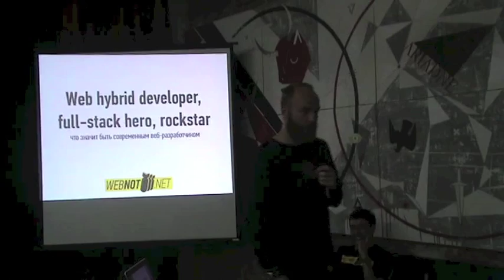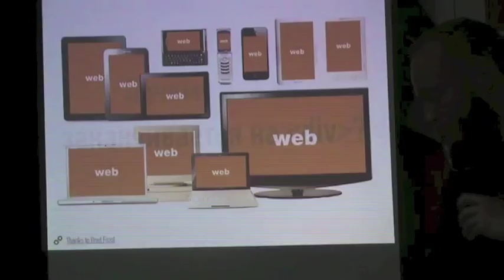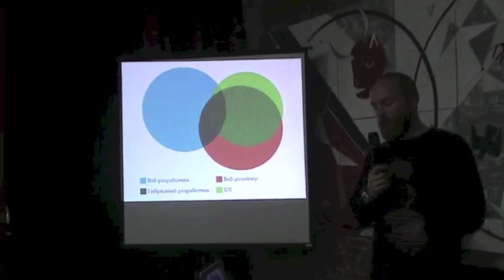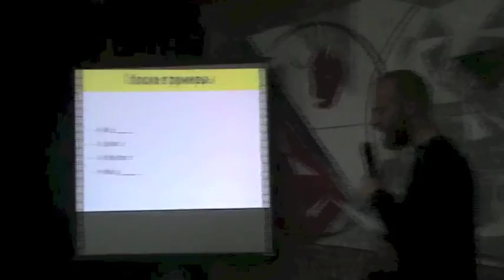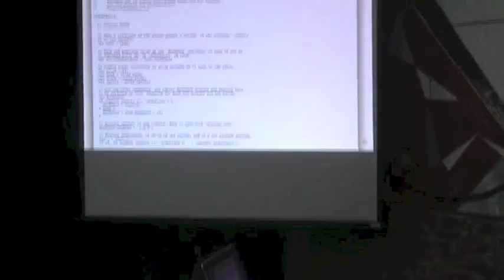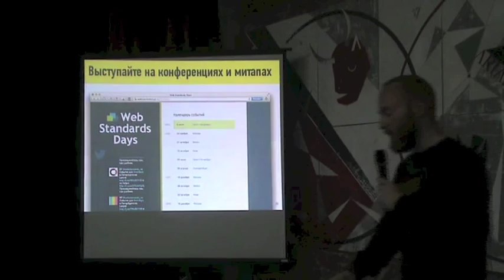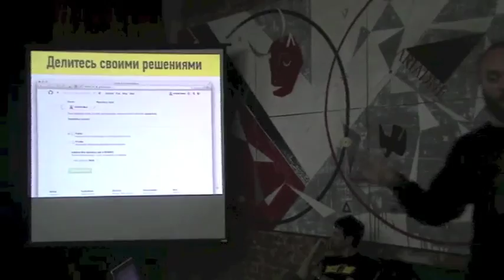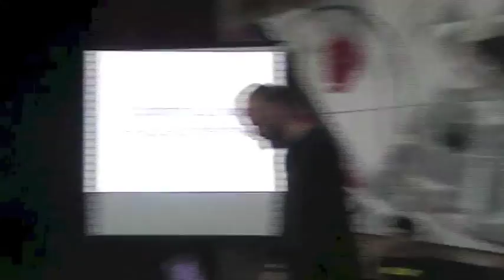WNB #1: «Что значит быть современным веб-разработчиком», Илья Пухальский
Тема: «Web hybrid developer, full-stack hero, rockstar: что значит быть современным веб-разработчиком»
Спикер: Илья Пухальский